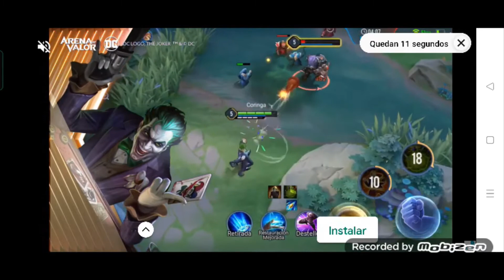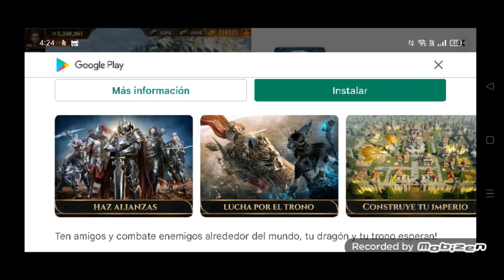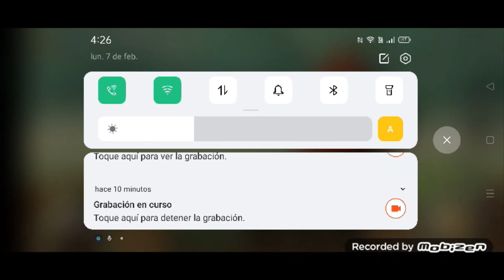Jugando Guerra de Reinos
Este es un juego gratis que puedes descargar para tu celular en la Playstore, completamente recomendado!!!